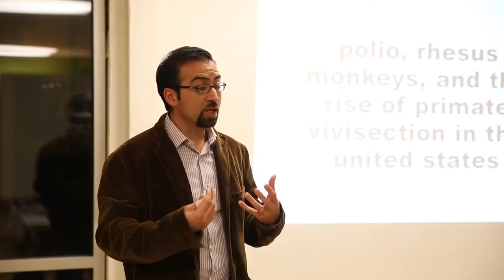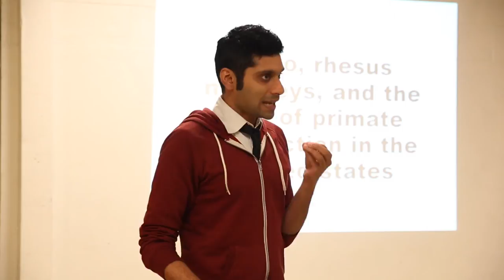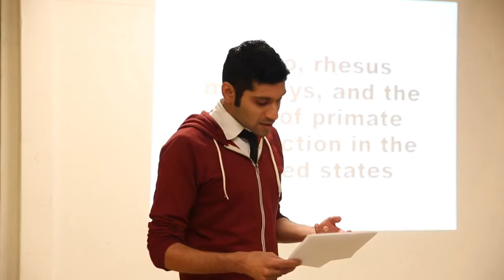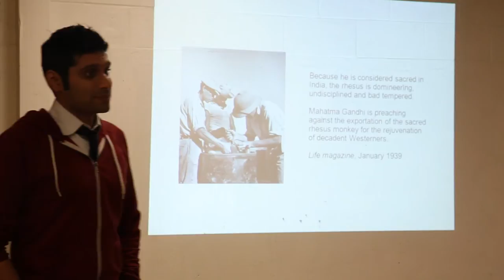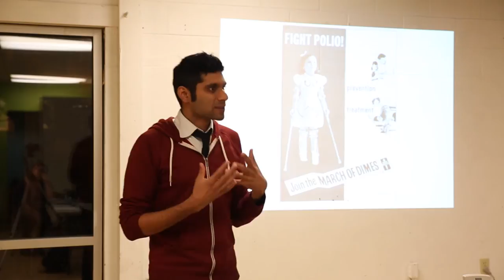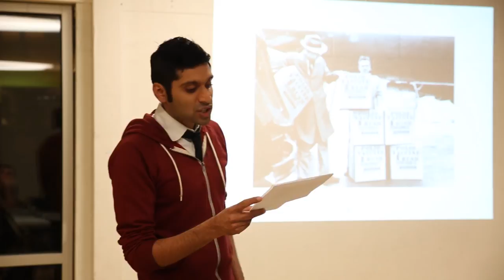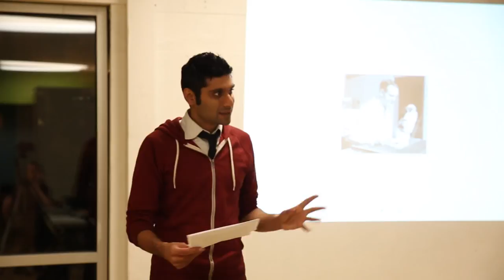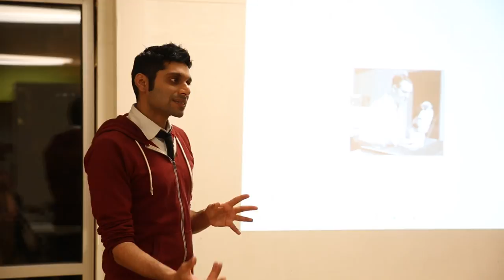Dr. Neel Ahuja Discusses History of Primate Use in Medical Research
NARN and the University of Washington Critical Animal Studies Working Group are please to welcome Dr. Neel Ahuja to Seattle to speak on the history of non-humane primate use in research.
How did rhesus monkeys become the most prized primate species for biomedical research? The answers help us understand how animal research has been shaped by international politics as well as by changing social understandings of medical science in the mid-twentieth century. It also reveals how these forces helped to shape today's controversies over primate vivisection.

Neel Ahuja is Assistant Professor of Postcolonial Studies in the Department of English and Comparative Literature, University of North Carolina, Chapel Hill. His research focuses on the intersection of science, culture, and politics, with a special emphasis on biological and environmental security. Drawing on literary, visual, and state archives connecting South Asia, the Middle East, the Caribbean, and the United States, Neel’s writings focus on a variety of topics: warfare, migration, environmental conservation, animal rights initiatives, disease control, disability and medical activism, and mass incarceration.